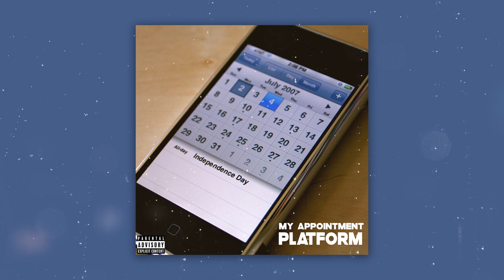Platform AV - My Appointment (Visualizer) prod. Baxxer Carter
Produced by Baxxer Carter.

Lyrics

Nale O ndali O disappointment and now to see me owa pumbwa O appointment
Nale opali O disagreement now when you see me owahala o agreement
Why is it when I called you everytime am bad news
Why is it when I texted you I get a blue tick

Eh way ondedi Shiva Noku hustela ondeshi Shiva swahh
People come and go  Nde osho O life O ndei starta
Onda tondoka Onda pondola
Onda Hustlea andi palula
Onda blesswa nde andi pandula
Nou Das Zakke in my Name
die Doppe is gesoort
Op die Tafel is ge serve
Nou is my Autis gesond
Keep your circle less
Its how you keep it in control
Ondeli denga monulo nde andi pula komesho
No Vandag is my dag
I stept in the light
my days became bright
Onda focusa kwi
Every day of my life
I filtered out the noise
Now I don't Give a dam

I secured the bager
Money money for my firm ondeta
I secured the bag
Now am living
Lavida loca

Ngashi engalo Lange Eli
I wrote it lining on the wall but they don't see the struggle
Let them make an appointment
Platform on the beat
I give you the heat
mo kombifah

We nvggas on the hustle we are ready so far
This bitches only call me so they go in my car

Our first date
It was a mandate
Ina maintaina
I meditated
Coz I was dedicated
I manifested
And than money first
Thank you to the universe

You made ways, you made plans

Written by Platform.